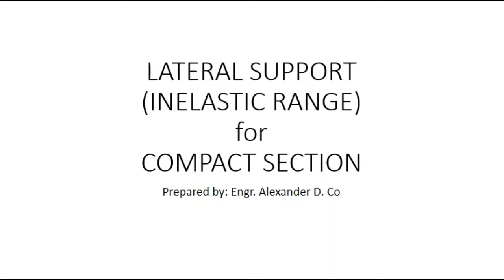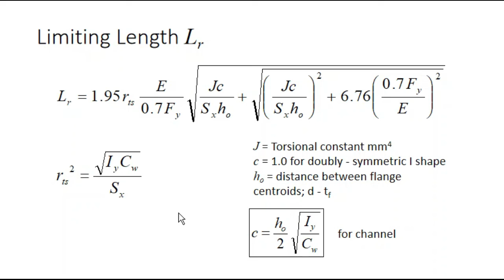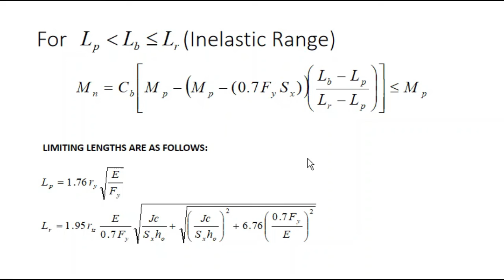COMPACT SECTION CASE 2